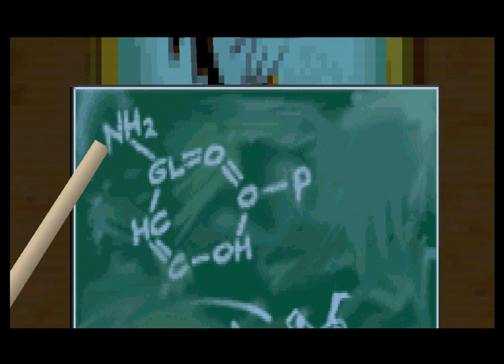102 Dalmatians - 10 - clip show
you will be shocked at what constitutes most of this video!!

well this is odd. I wanted to keep the last thing completely unedited but I got like a corrupted frame that would make premiere crash completely on export attempt. Managed to whittle it down but still, hope this doesn't become a problem and is just some random nothing...